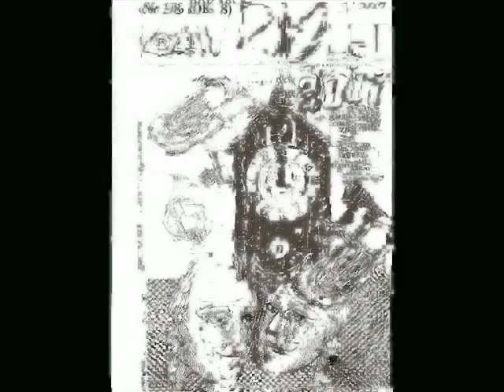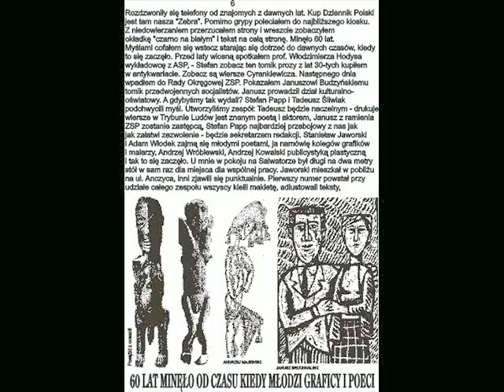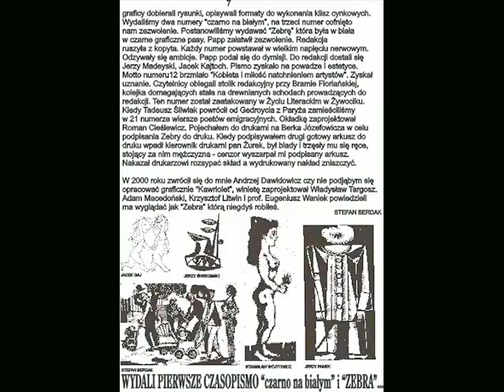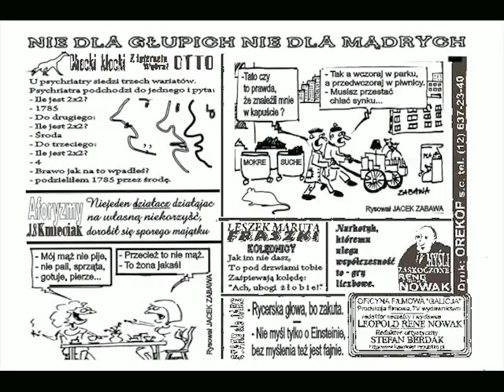Kawriolet Styczeń 2017